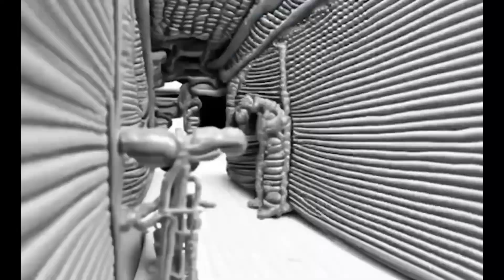[FREE] KAI ANGEL X 9MICE X GOD SYSTEM TYPE BEAT - “Archive”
❗️вся важная информация в комментарии под видео

Type Beat kai angel
Type Beat 9mice
9mice type beat, kai angel, kai angel type beat, 9mice, шайни type beat, zavet type beat, шайни
type beat free, kai angel реакция, blink type beat,
free шайни type beat, type beat шайни, реакция kai
uglystephan type beat, риса за творчество, рзт,
отравлен тобой, kai angel 9mice type beat,
реакция, бит в стиле kai angel, heavy metal, zavet,
9тісе реакция, реакция на 9тісе, реакция 9тісе,
yeat type beat, creative commons, kai engel,
реакция на, ambient, дима ицков, сергей дмитриев, бит в стиле завет, free type beat, kai
angel 9mice heavy metal, yeat, бит в стиле, ki
engel type beat, платина, 101 причина, music,
neoclassical, piano, marilyn manson, кай ангел, kai angel marilyn manson type beat, kyok type beat,